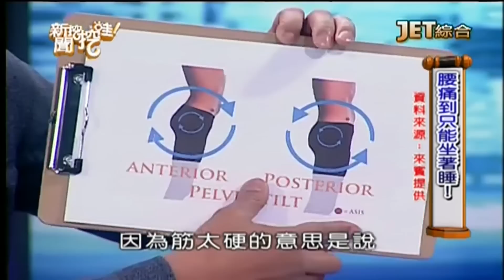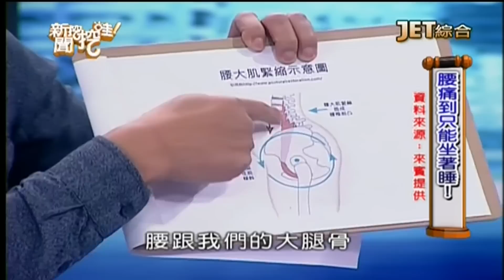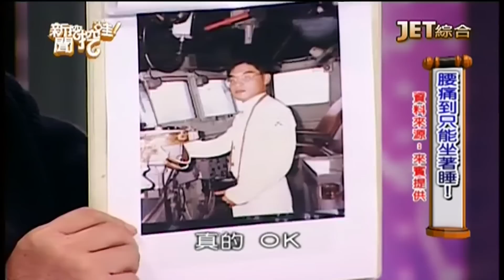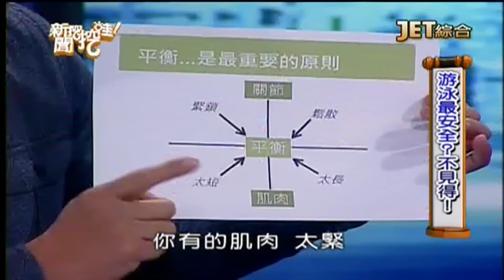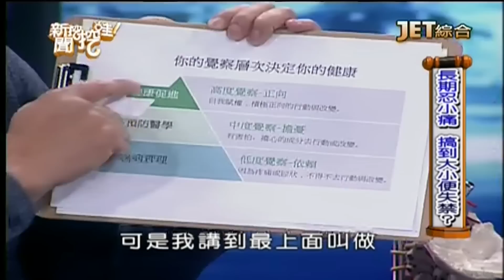新聞挖挖哇：你疼痛嗎？20170328